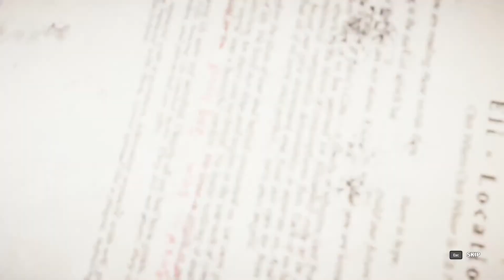FAR CRY 5: FALL'S END | Gameplay Walkthrough Part - 2 | GamingAddiction